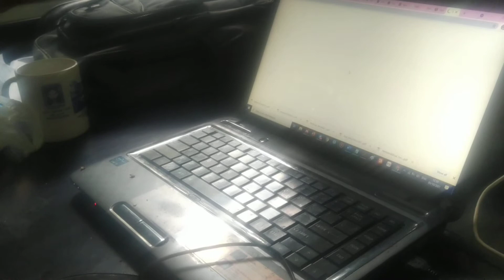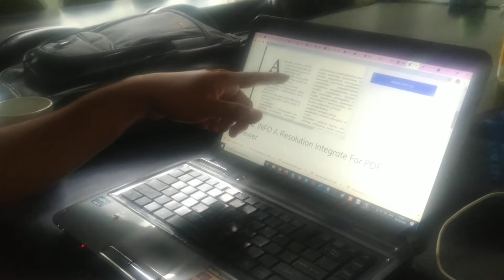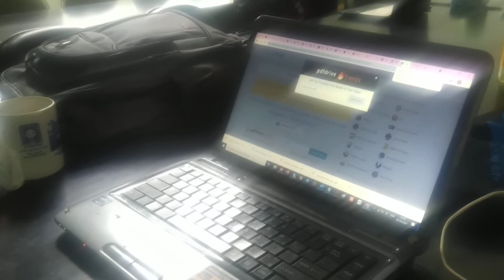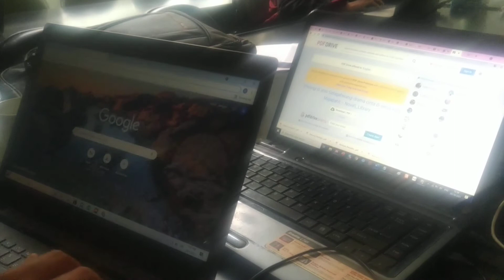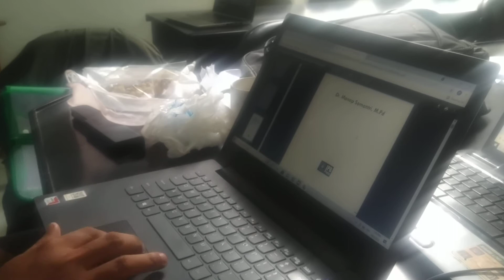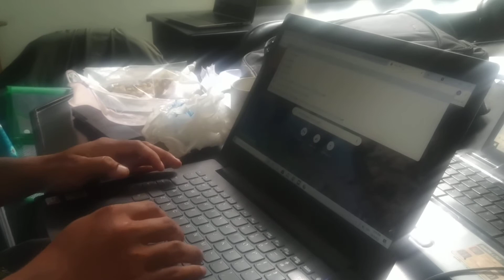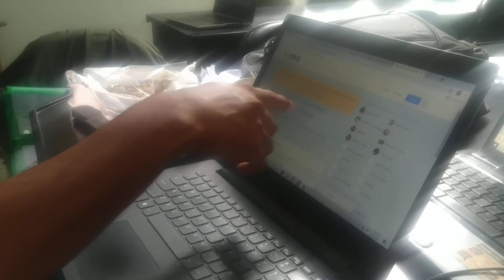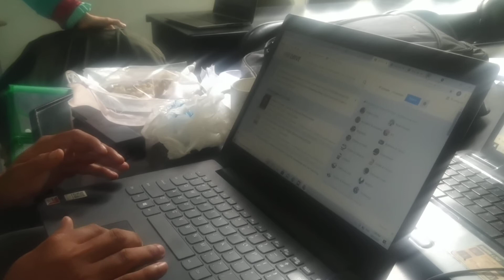Suasana kuliah Pembelajaran Berbasis Teknologi prodi MPI 5 Oktober 2021 bag. 1